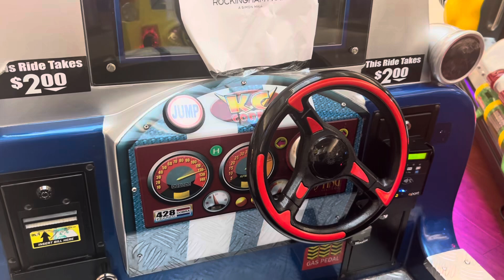Sting international 2015 kc cobra kiddie ride at the mall at Rockingham Park (Not working)